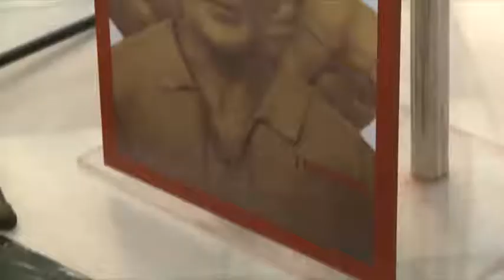COLAS ACTO MAUSOLEO